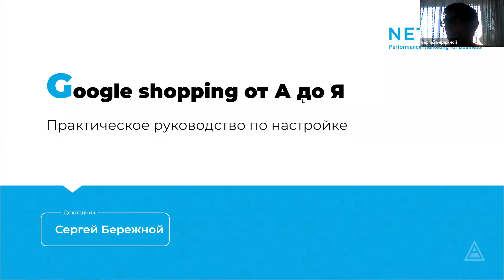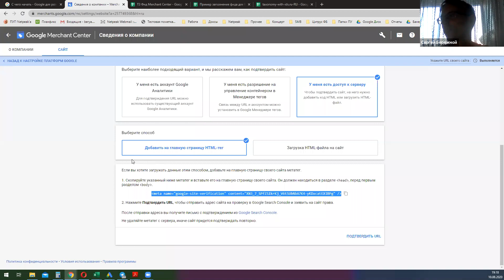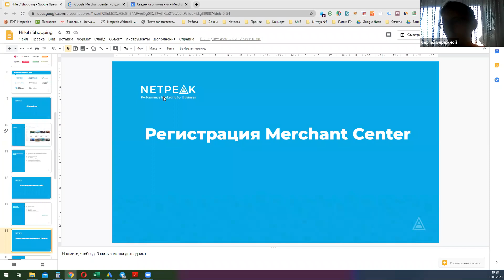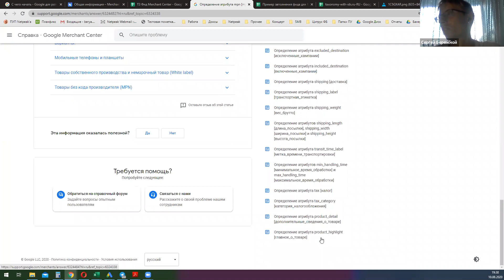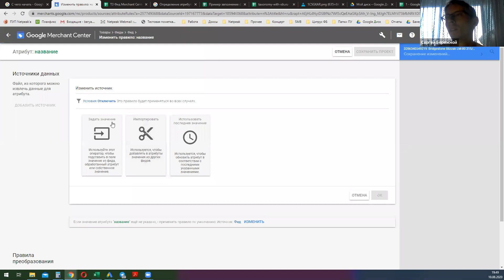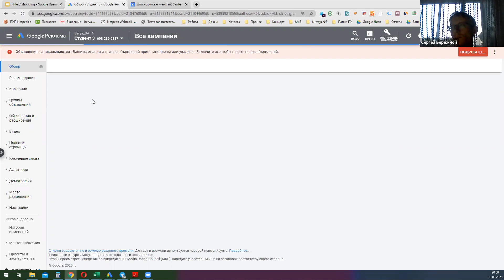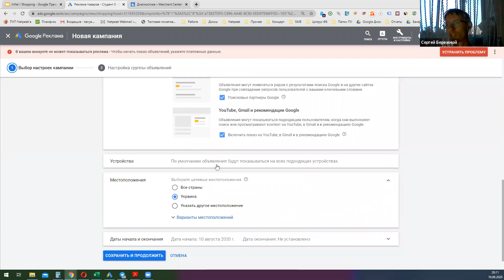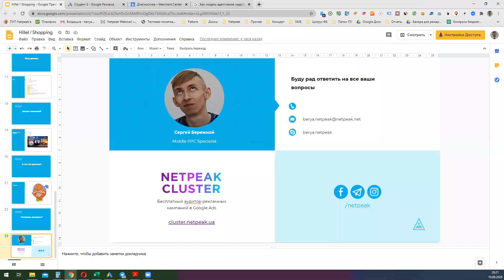Google shopping от А до Я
Google shopping — это сервис, предназначенный для онлайн-магазинов, который позволяет пользователю быстро находить нужные товары от разных продавцов, с указанием фото и цен. Продавец может показать товар и получить больше продаж, а покупатель сравнить предложения и остановится на лучшем для него.

Рассказывает Сергей Бережной, PPC Specialist в Netpeak.